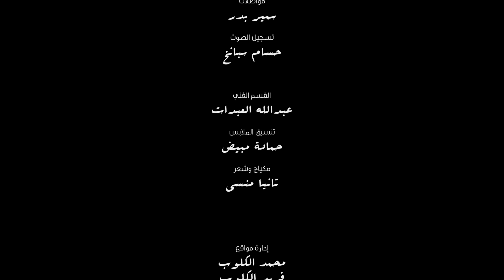Kheirallah Street Episode 5